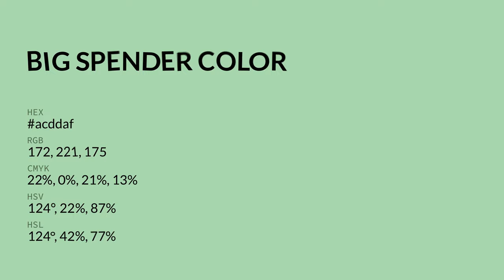Big Spender color acddaf hex color - Green color - Warm color acddaf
What color is Big Spender ? acddaf hex color - Green color - Warm color acddaf

Hex acddaf Color Code is also known as Big Spender color.

Hex acddaf Color code in RGB color code model is created after adding 67.45% red color, 86.67% green color and 68.63% blue color.
Hex acddaf Color code in CMYK color (process color) code model is generated after subtraction of 22% cyan, 0% magenta, 20% yellow and 13% black.